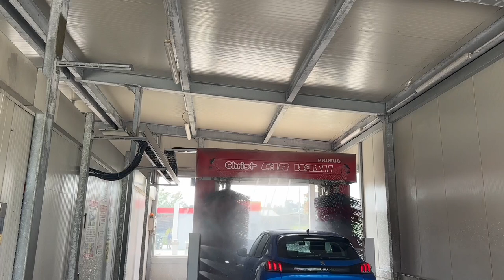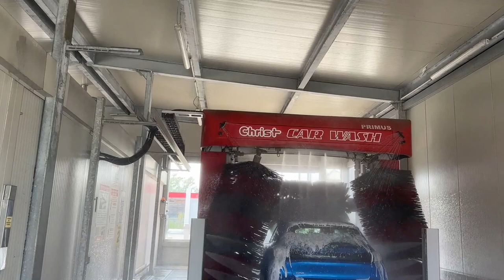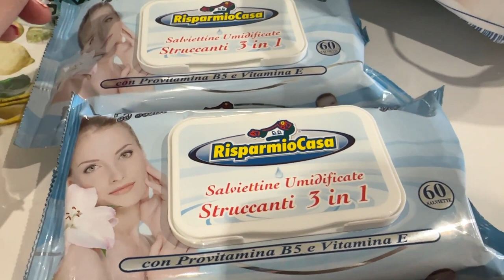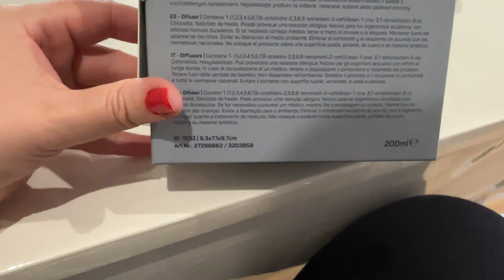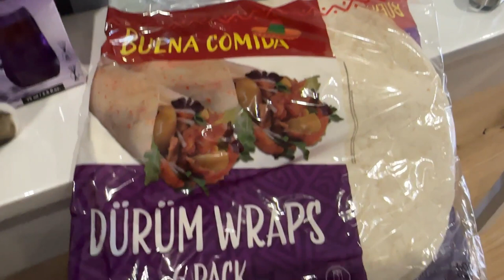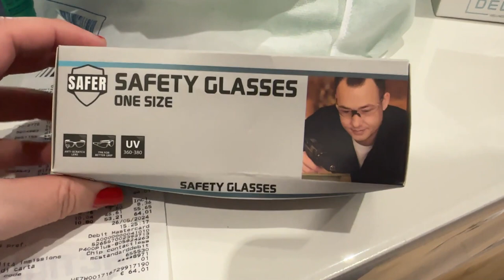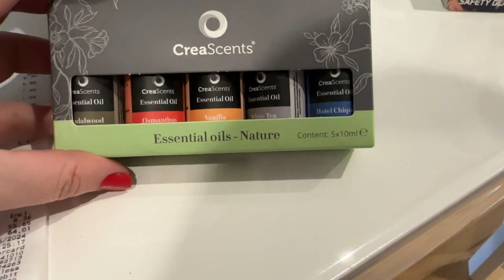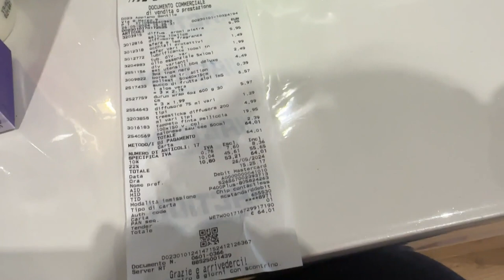DUE GIORNI DI SHOPPING DA ACTION ,AMAZON E RISPARMIO CASA ... VLOG 25 E 26 MAGGIO 2024